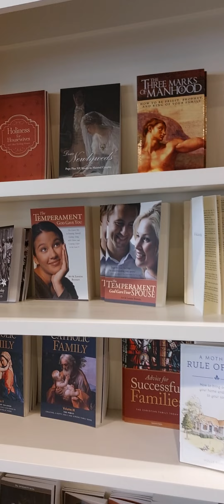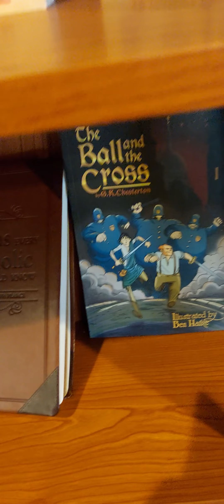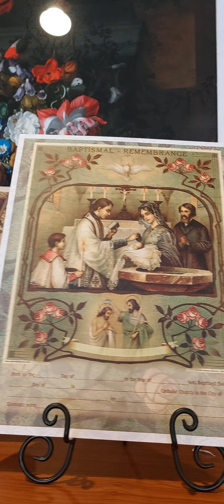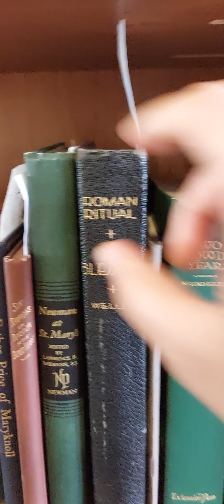Touring the Angelus Press / Immaculata book store in St. Mary's